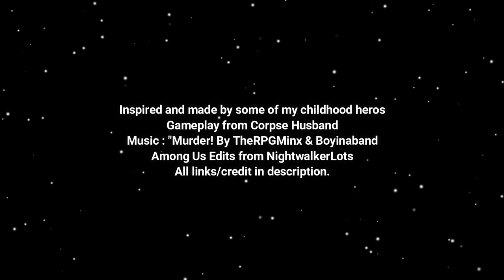MURDER! | Among Us Music Video/Edit | Boyinaband, Corpse Husband, TheRPGMinx & Chilled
●▬▬▬▬▬▬▬ OPEN ME ▬▬▬▬▬▬▬●

I was feeling nostalgic and found an old song made by boyinaband and theRPGminx. And while listening I thought, this goes perfectly well with among us. So i stayed up to 1am editing an Among Us music video, and gave everyone credit for the music/footage I used in the edit. I just thought I'd bring some attention back to some childhood heroes of mine.

●▬▬▬▬▬▬▬ Stream Stuff ▬▬▬▬▬▬▬●